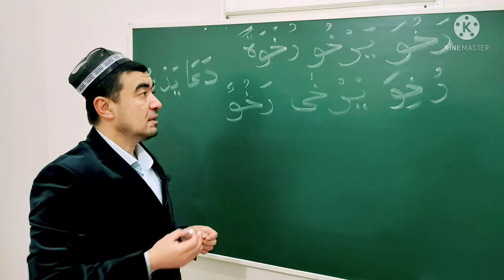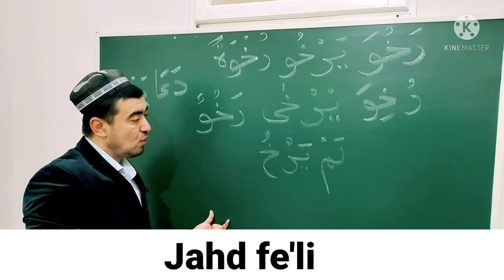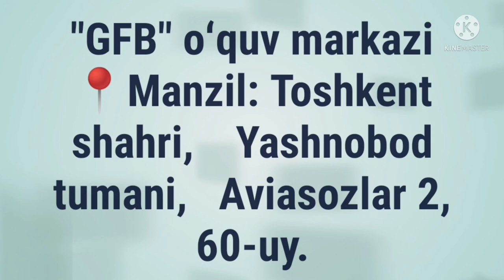JAHD FE'LI SULOSIY MUJARRAD, 6-BOBINING NOQISIGA MISOL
JAHD FE'LI